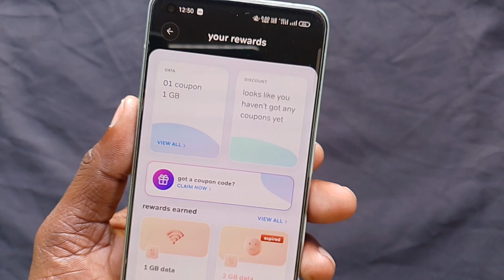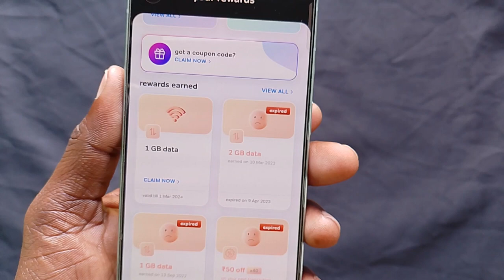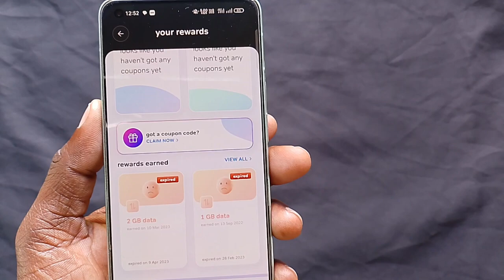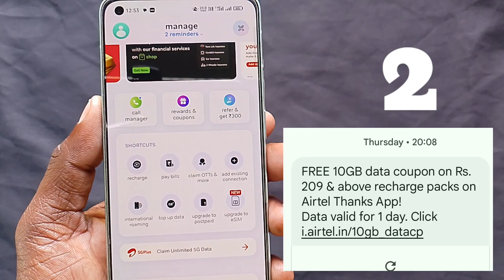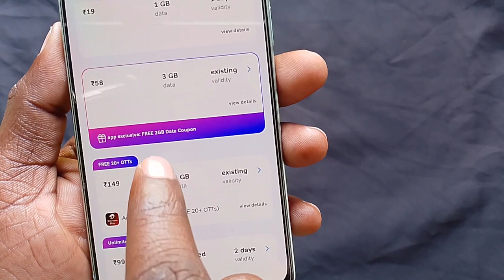Airtel sim me free data kaise paye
Hello, welcome to all of you, in a new video I am going to tell you, if you have Airtel SIM, then how to get 2GB 3GB 1GB 5GB 10GB free data in Airtel SIM and how to claim it?

Topic Cover 👇📔:-

airtel 2gb free data kaise le
airtel 2gb data free
airtel 2gb data claim kaise kare
airtel 2gb data
airtel 1gb recharge
airtel 1gb free data
airtel sim me free 2gb data kaise paye
airtel sim me free data kaise paye 2023
airtel sim me free net kaise chalaye

This video is made only for educational purpose, my video does not promote or force any kind of public violence or hacking, if someone does such wrong thing then he is himself will be responsible.